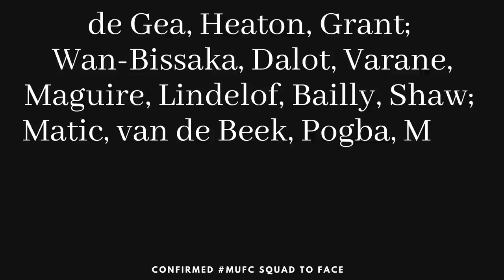The Cristiano Ronaldo Day!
No Cavani in the matchday squad for the Newcastle game…
Does that mean it's a given that Ronaldo starts?
Just speculating!